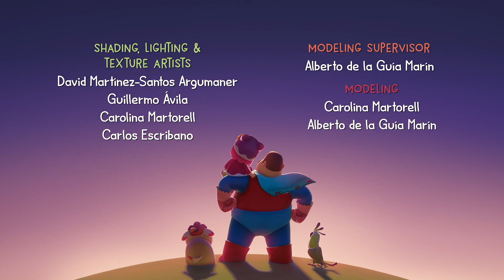Dirawat - Hero Dog Protects Little Girl! | Hero Dad | Episode Compilation!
Time to go to bed! But every time the light switches off, Miao and Guau hear some really scary sounds. Terrifying!! But they soon find out that Tua is making the scary noises because she is not able to fall asleep. What should they do? Miao realizes Tua is making the noise because she is scared sleeping alone, so Miao invites Tua to sleepover in her bedroom. Now, Miao, Guau and Tua, all together, can go back to sleep happily and have sweet dreams!